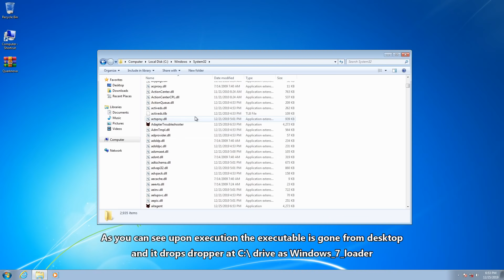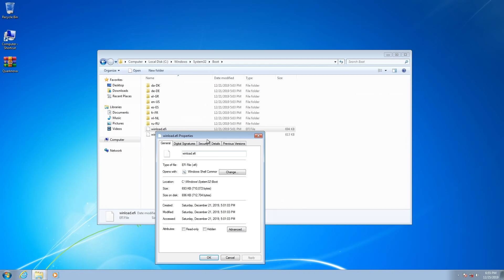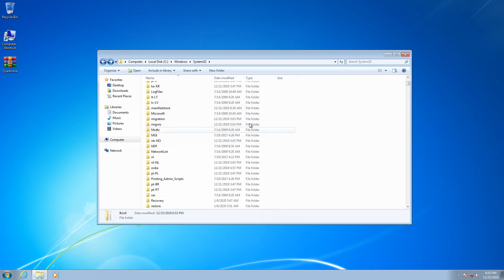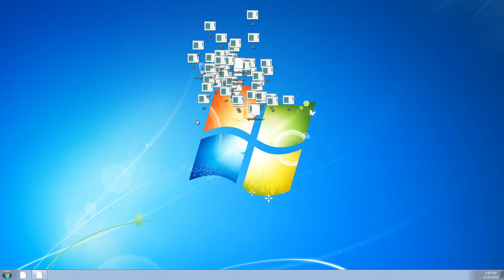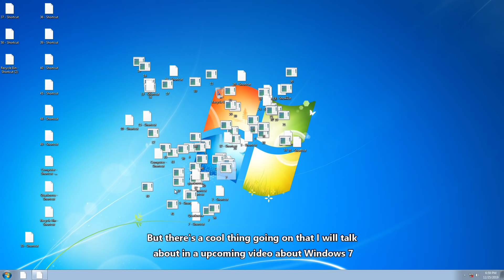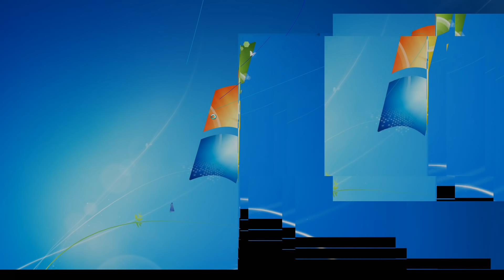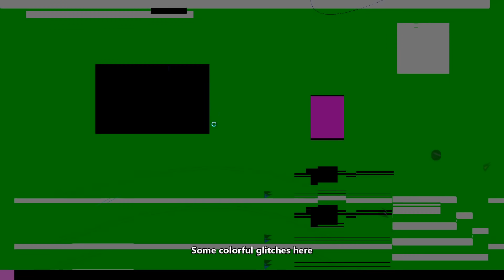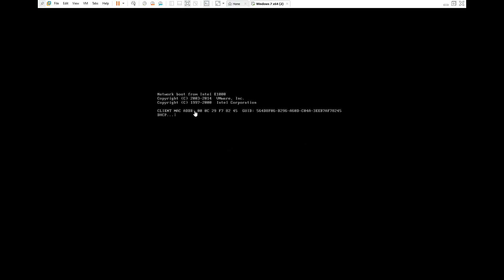Hard drive corrupting trojan | Quarknova.exe last payloads